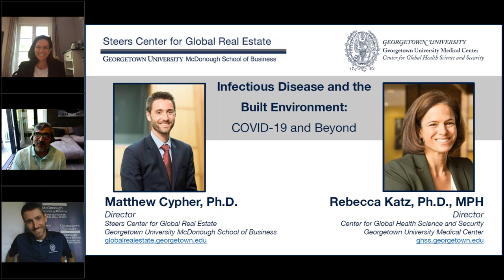Infectious Disease and the Built Environment: COVID 19 and Beyond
Sonny Kalsi (B’90) cordially invites you to a special online event featuring Matthew Cypher, Director of the Steers Center for Global Real Estate, Georgetown University in conversation with Rebecca Katz, Ph.D, MPH, Director of the Center for Global Health Science and Security, Georgetown University Medical Center.